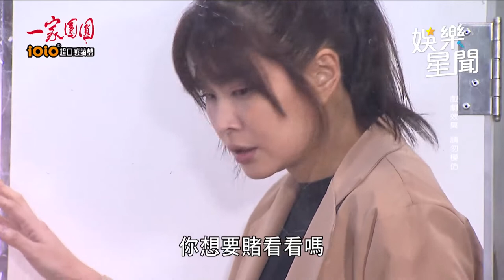一家團圓／密箱逃脫！雅卉被困 逼葉至誠踩腳踏車「用愛發電」｜娛樂星聞